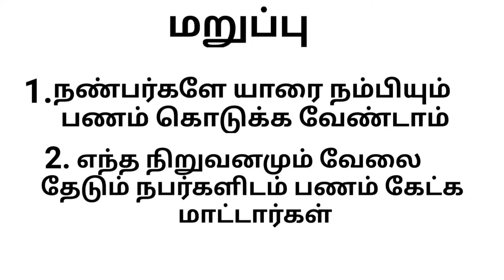Service technician Jobs ITI Jobs Diploma Jobs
Please be carefully your money 💰 Don't trust any one

Company Name: Mecwin Technologies India Pvt ..

 Location: Bangalore Magadi road

 Experience required: Fresher or one year work experience.

 Qualification: ITI or Diploma any trade